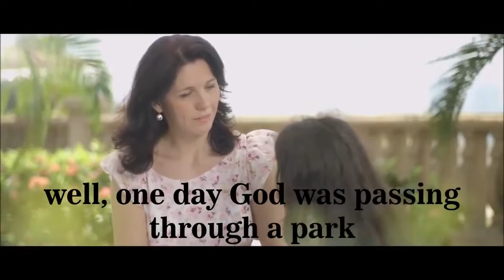A little girl asked her mom 'Why are they black ' Her response will amaze you! YouTube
A little girl asked her mom- 'Why are they black-' Her response will amaze you!